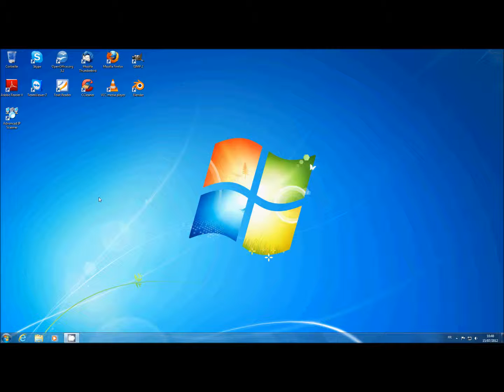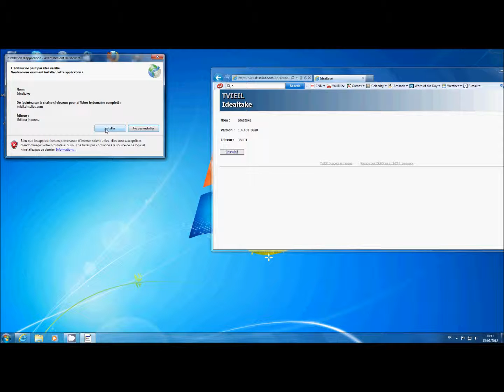Installation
Installation du logiciel Idealtake à partir de sa page internet